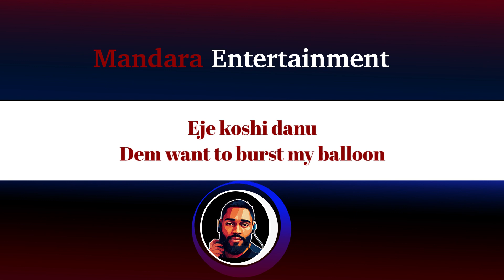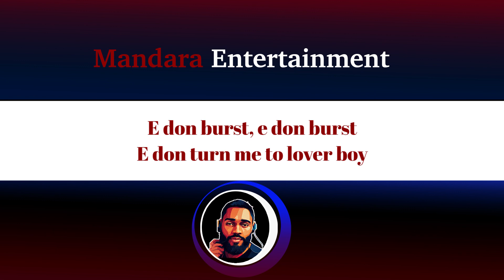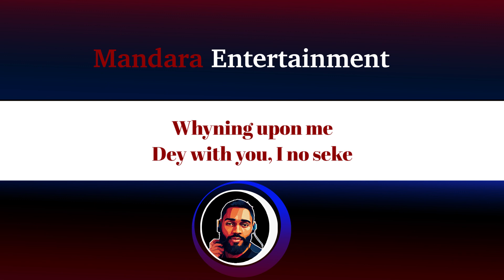Crayon – Tete (Official Lyric Video)